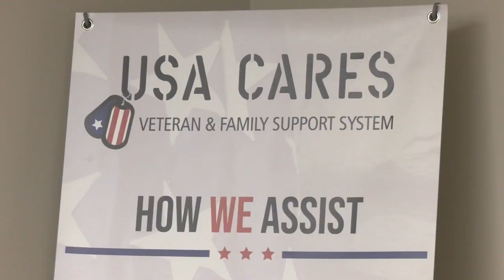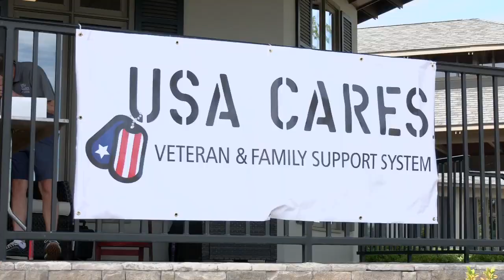Supporting Our Heroes: Louisville Nonprofit Navigates Concerns Amidst Allegations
USA Cares WDRB Segment - Louisville nonprofit that helps veterans concerned allegations against other organization will drive away donors.

🎗️ In this eye-opening video, WDRB reports on the challenges faced by a remarkable Louisville nonprofit (USA Cares) dedicated to helping veterans. As they strive to make a meaningful impact in the lives of those who have served our country, they now find themselves navigating uncharted waters due to recent allegations against another organization in the same space.